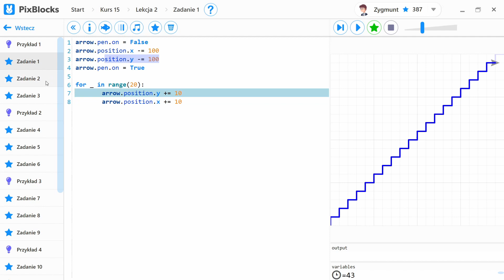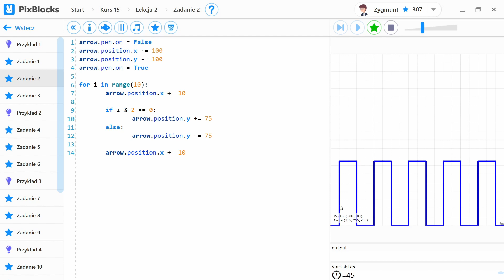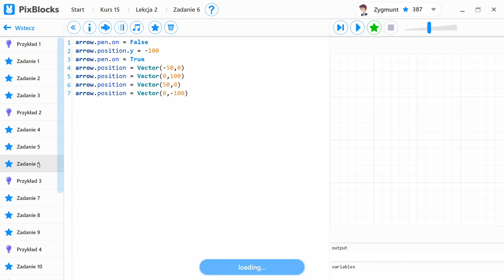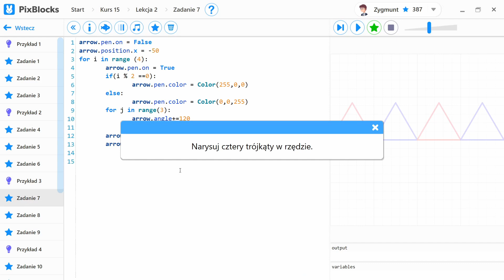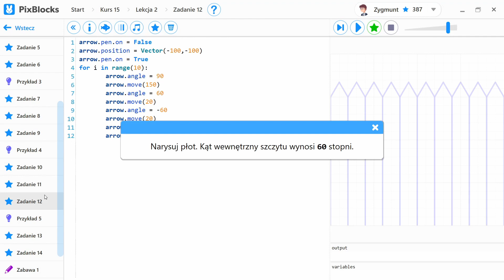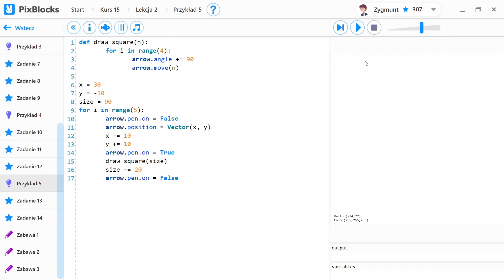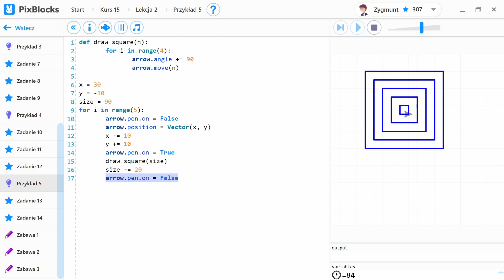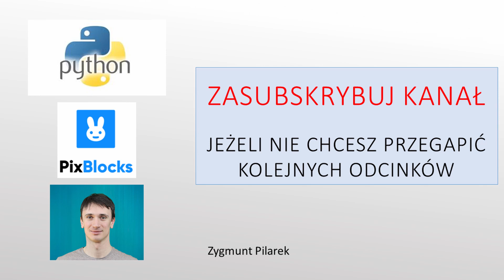Jak rysować figury w Python w programie Pixblocks. Rozwiązanie lekcji 2 w kursie 15.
Cześć ja mam na imię Zygmunt, a dziś rozwiążemy drugą lekcje rysowania pt. Figury w Pythonie czyli kontynuujemy kurs 15 w programie pixblocks. Jak jesteście ciekawi to zaczynajmy.
Spis:
00:00 - 00:13 - Wstęp
00:14 - 00:30 - Przykład 1
00:31 - 00:53 - Zadanie 1
00:54 - 01:27 - Zadanie 2
01:28 - 02:04 - Zadanie 3
02:05 - 02:16 - Przykład 2
02:17 - 02:28 - Zadanie 4
02:29 - 02:38 - Zadanie 5
02:39 - 02:49 - Zadanie 6
02:50 - 02:59 - Przykład 3
03:00 - 03:31 - Zadanie 7
03:32 - 03:43 - Zadanie 8
03:44 - 04:13 - Zadanie 9
04:14 - 04:26 - Przykład 4
04:27 - 04:35 - Zadanie 10
04:36 - 04:46 - Zadanie 11
04:47 - 05:21 - Zadanie 12
05:22 - 06:02 - Przykład 5
06:03 - 06:24 - Zadanie 13
06:25 - 06:53 - Zadanie 14
06:54 - 07:11 - Zakończenie